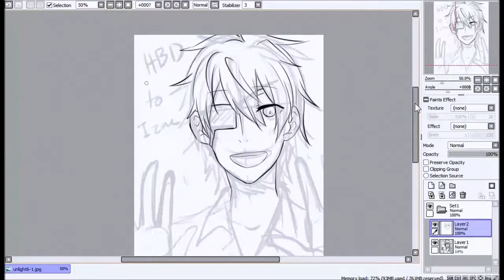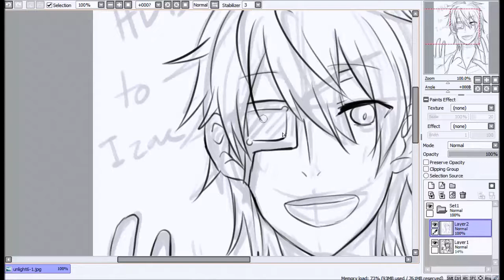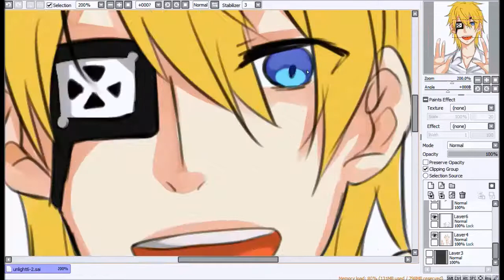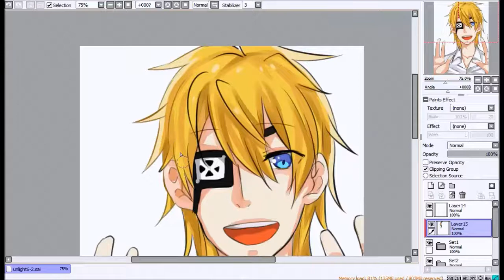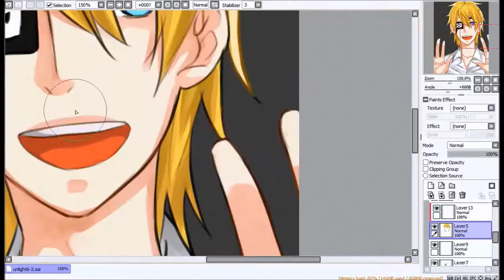16. speedpaint - Happy Birthday IZAC!! [unlight]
happy birthday to IZAC from Unlight!

haha I'm back! I didn't upload my speedpaint very long timeeee. My recorder have some problem so I can't record my paint